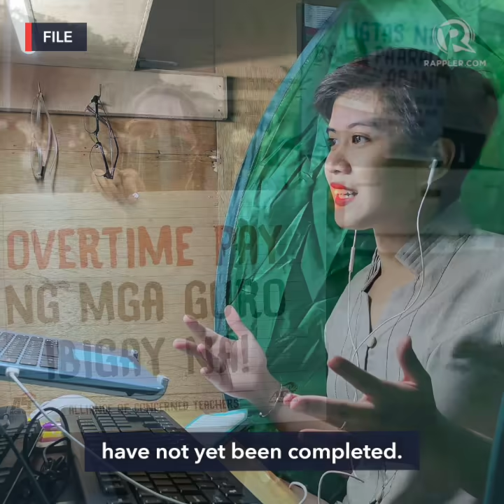Briones: Philippines opens classes in 'celebration of victories' against COVID-19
More videos on Rappler Education Secretary Leonor Briones says the school opening on Monday, September 13, is a 'celebration of victories and successes.' This, with only over 24 million Filipino students back in classes, compared to last year’s 26.6 million students.

Full story Follow Rappler for the latest news in the Philippines and around the world.